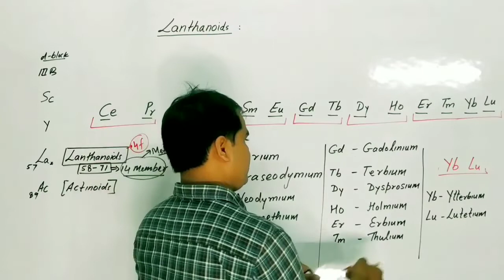Name of Lanthanides in Seconds l Trick to learn Lanthanides l SN Singh